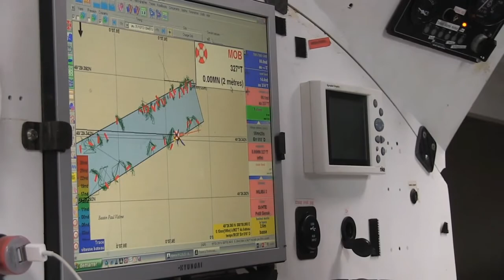Téléthon 2013 : Bertrand de Broc participe au Défithon !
Défithon est la plateforme des défis les plus fous qui collectent pour le Téléthon ! Lance-toi un défi rigolo et collecte des dons au profit de l'AFM-Téléthon.